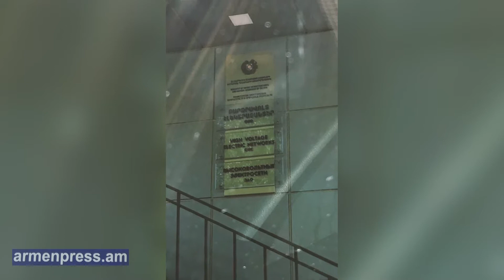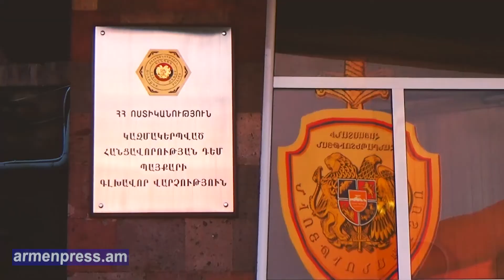Ոստիկանությունը յուրացման նոր դեպք է բացահայտել